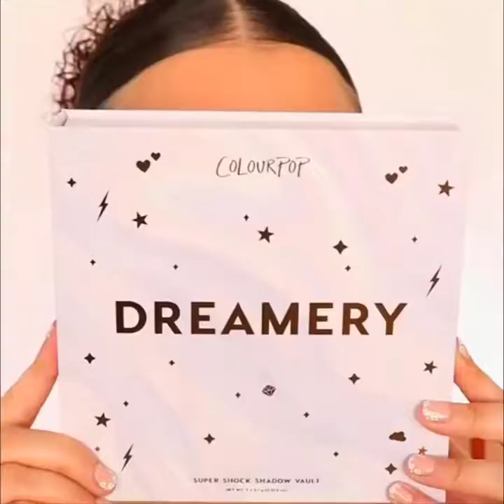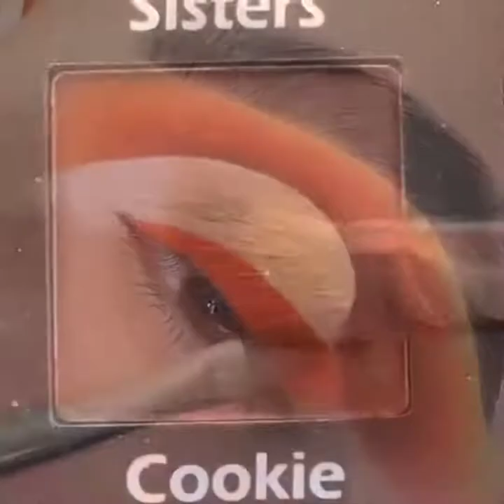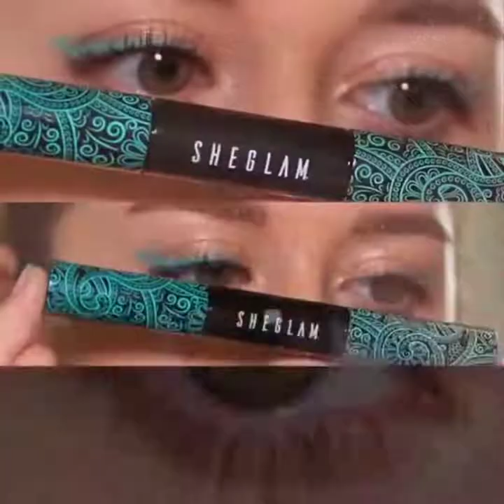Easy and Simple Glitter Cut Crease Eye Makeup with Eyeliner | Nail Tube